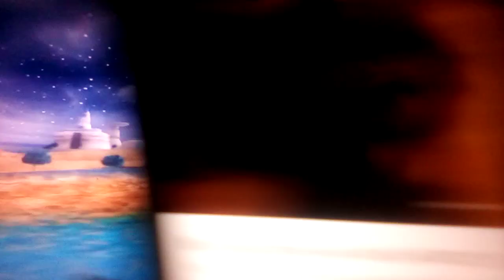DBXBTC3 Vegeta VS Turles